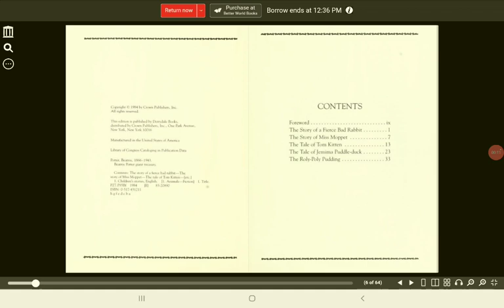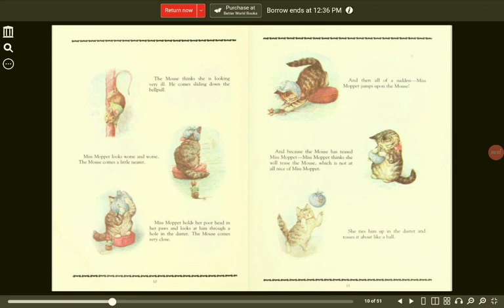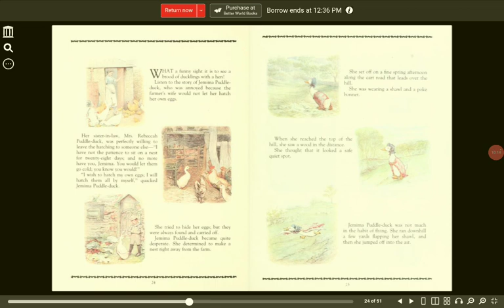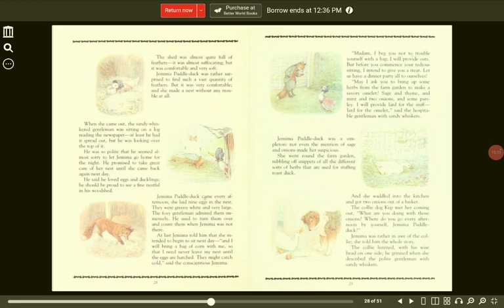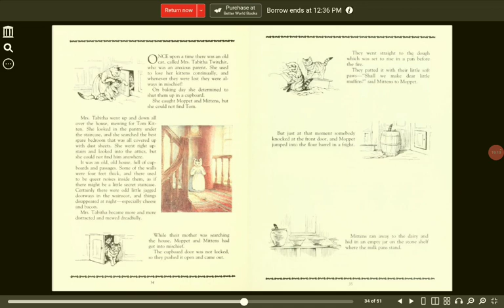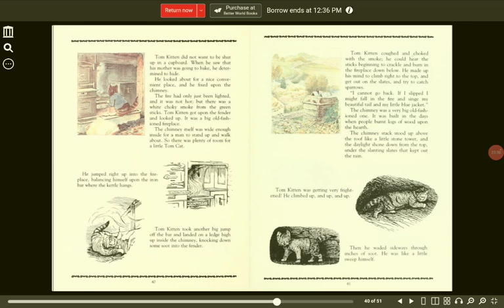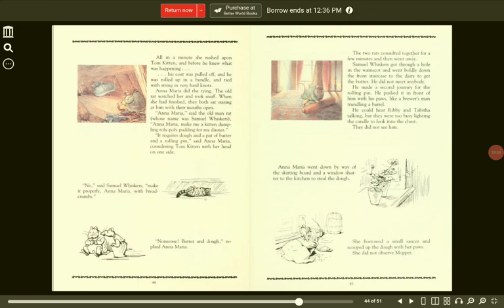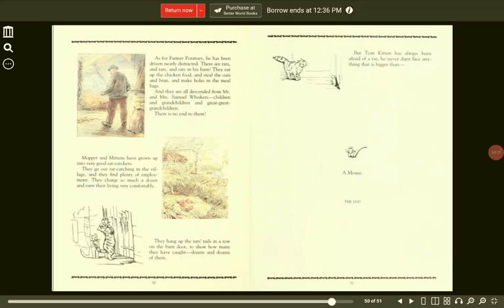Beatrix Potter Giant Treasury